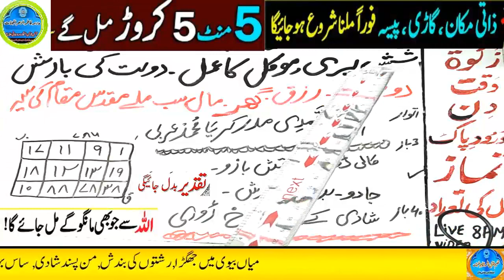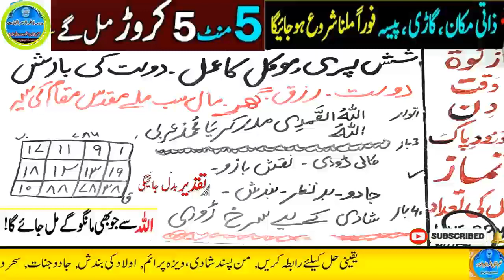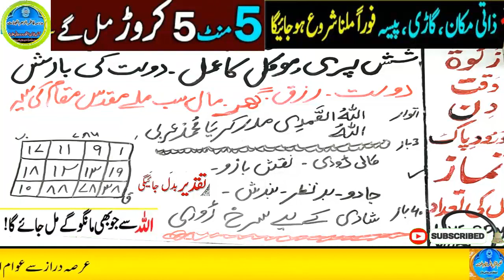Amir hone ka wazifa, daulat ka wazifa, rizq ka wazifa, wazifa for money, jab, pari, mokil ka amal